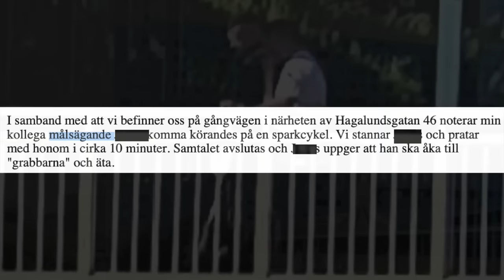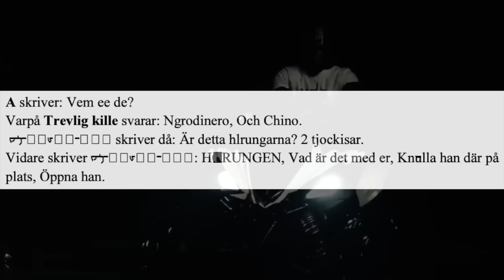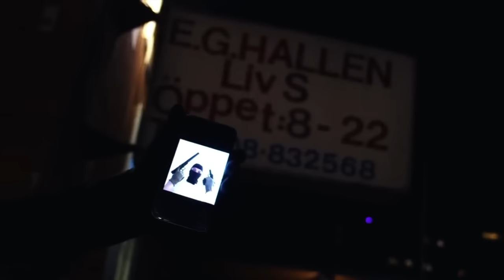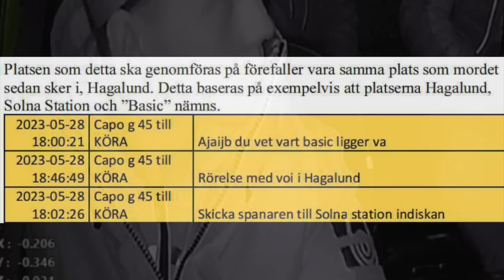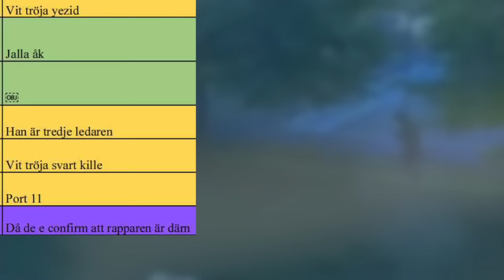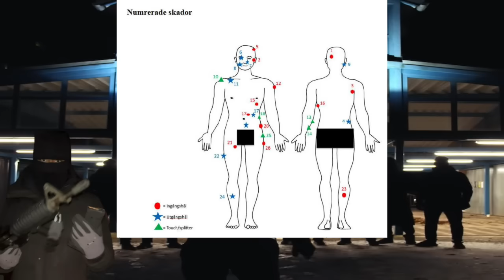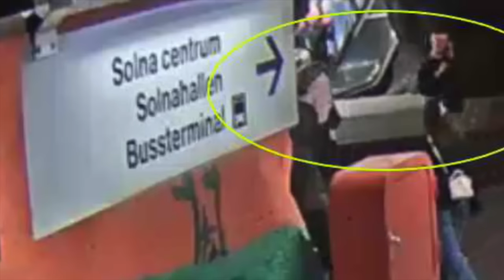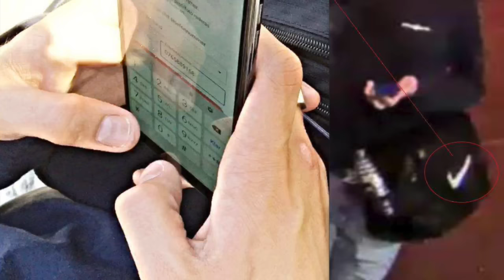GÄNGM0RDET i Hagalund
I denna video tar vi upp att åklagaren har väckt åtal för mord på Hagalundsgatan i Solna den 30 maj 2023 då en 34-årig man sköts till döds och en annan man skadades. Fyra män åtalas för att tillsammans och i samförstånd med andra okända gärningsmän ha dödat en man genom att skjuta honom med flera skott. Samtliga gärningsmän har deltagit i planeringen av mordet. Åtalet omfattar även grovt vapenbrott i två fall och vållande till kroppsskada, grovt brott, i ett fall.

Det kriminella nätverket som polisen kaller Hambo nätverket som har sin bas i Hagalund i Solna i norra Stockholm, gänget kallar sig själva för "NBA". De har haft många våldsamma konflikter genom åren med andra gäng som bland annat HSL (Headshot Ligan), LB1 och DP. NBA - Never Broke Again, ett framstående nätverk känt som NBA-gänget, baserat i Stockholm. Detta nätverk, startades under perioden 2020 till början av 2021, och etablerade sin närvaro i Hagalund, Solna, med fokus främst på narkotikahandel. Deras yttersta mål var att få kontroll över Hagalunds territorium. Nätverket verkade under ledning av en individ, med andra medlemmar i underordnade roller. Noterbart är att medlemmarna bidrog med en betydande del av sin vinst till en gemensam klubbfond. Många av dessa individer stolt visar en tatuering med förkortningen NBA, som fungerar som en tydlig identifiering för gängtillhörighet. All info samt bilder från offentliga handlingar i FÖRUNDERSÖKNINGSPROTOKOLL (FUP) från polis och åklagare, övriga bilder från TV4, SVT, Expressen, Aftonbladet, Swepix, Blåljusbilder, Google (Maps), Krimfup.se. Intro music produced by "Swell", "Amour", "Harlaus" and background music in this video by zachuokay, shottyproducer and others